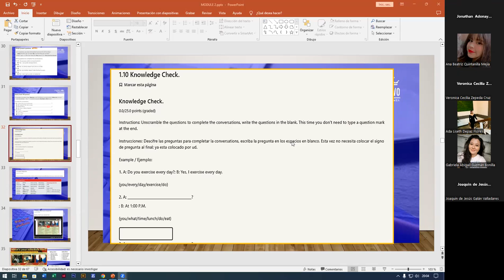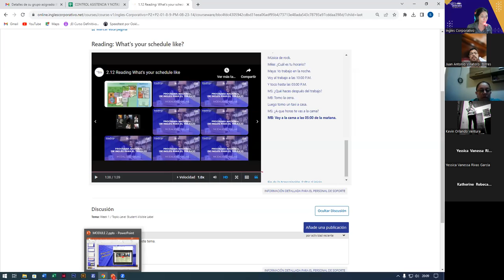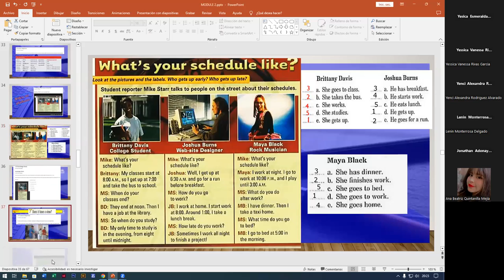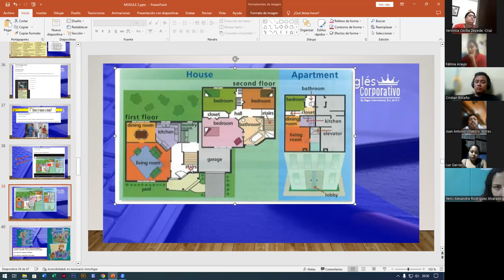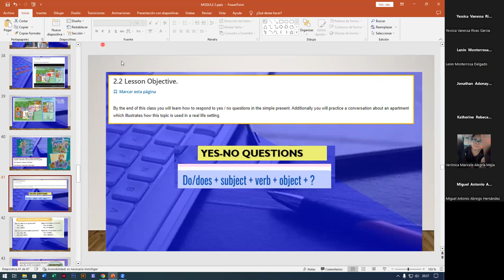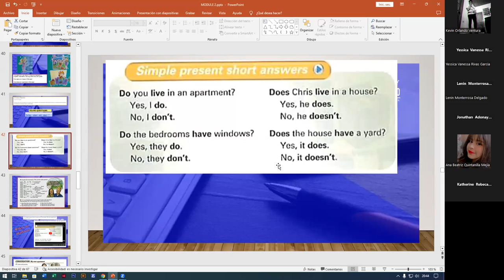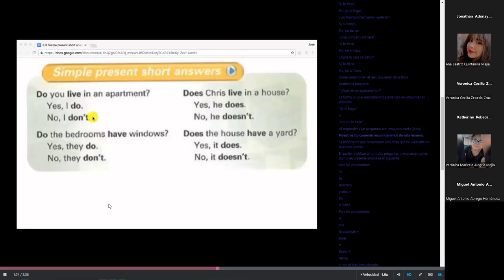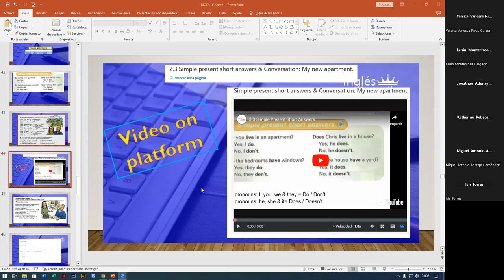SESION4-31-08-2023-FI-REGAL-70-ALAS LOPEZ-VOCABULARY ABOUT HOUSES AND APARTMENTS